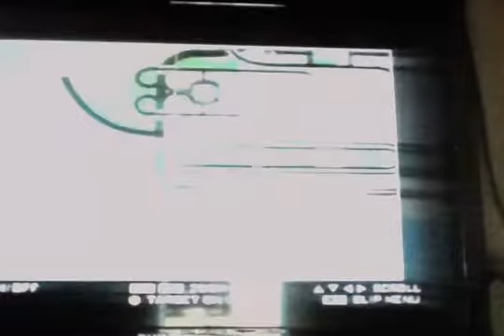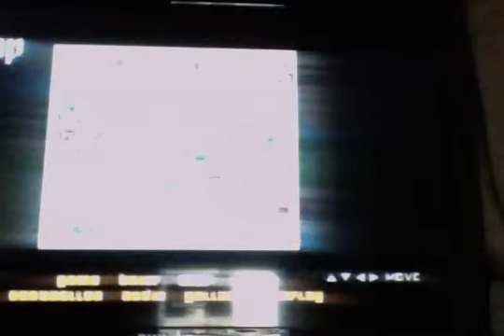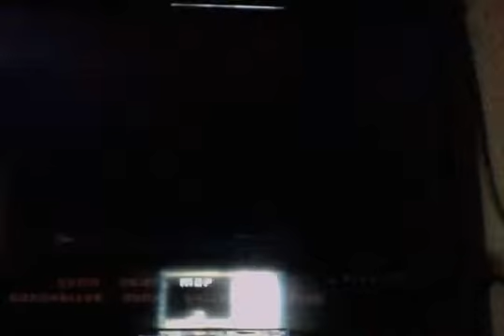GTA SAN ANDREAS GLOBAL BIKE CHALLENGE Race part 1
I started on a challenge on making it all the way around gta san Andreas on motorbikes only. in only one life when having a high level police wanted level on my head.